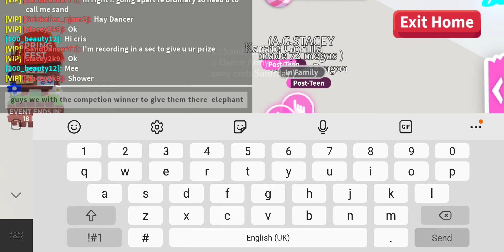Winner receiving her elephant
Today I joined the elephant give away winner to trade them there reward well done stacey2k9